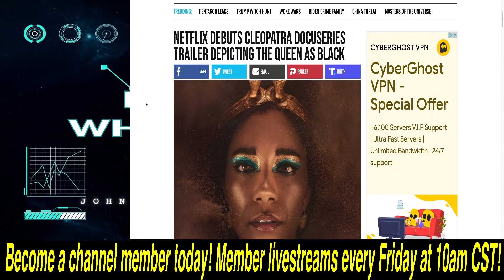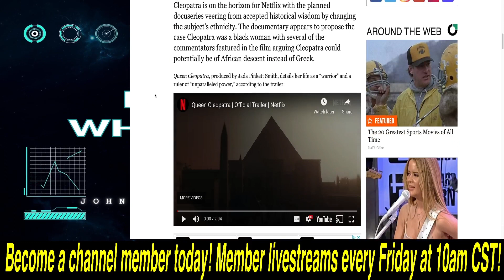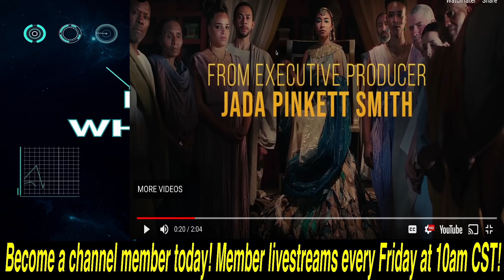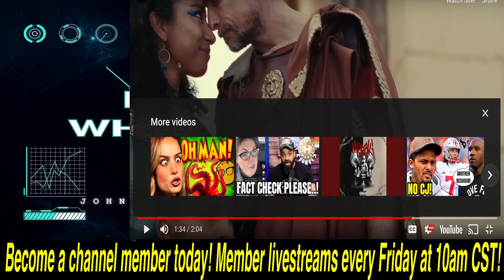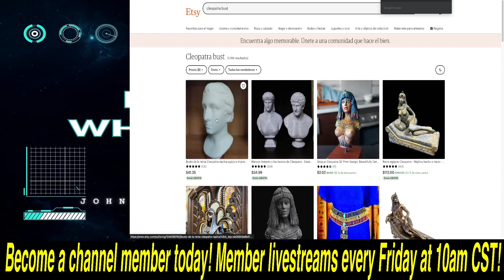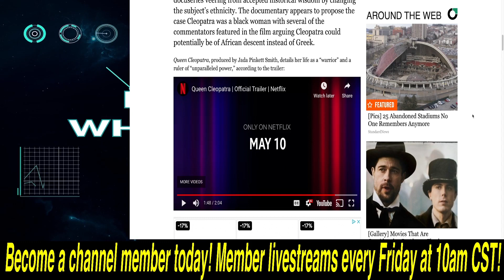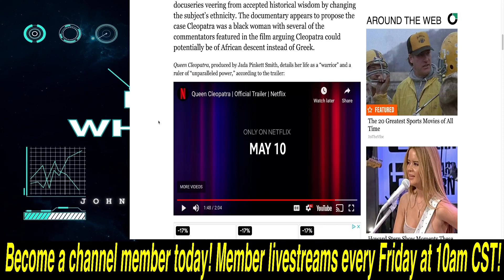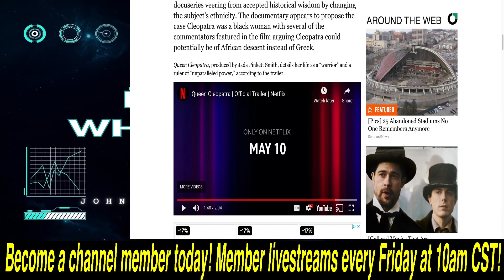Jada Pinkett Smith produces WOKE Cleopatra documentary on Netflix portraying her as BLACK!